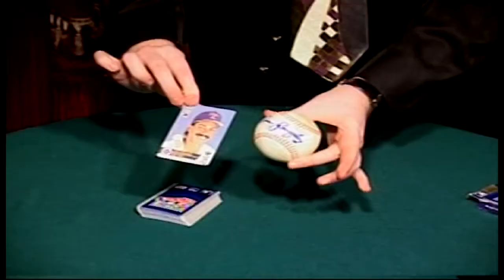Pockets Full of Miracles DVD by Diamond Jim Tyler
POCKETS FULL OF MIRACLES-  Over 3000 copies have sold!  This is 23 of the 29 routines from DJT’s best-selling book of the same name.  The effects created are from doing magic table-side in restaurants on a weekly basis for 20 plus years. The material taught has won him awards from the TAOM and the IBM.

All of the material has been showcased at the world-famous Magic Castle in Hollywood and much of it has been featured at the prestigious Magic Circle in London.  You’ll be hard-pressed to find another instructional magic DVD that gives you more bang for the buck or as many polished commercial routines!